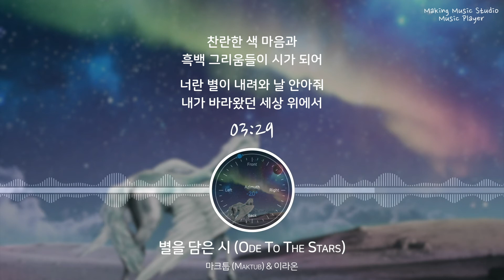[8D AUDIO/가사] 마크툽 (Maktub) & 이라온 - 별을 담은 시 (Ode To The Stars) (8D MUSIC, 고음질, 한글가사)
[8D AUDIO, 8D MUSIC, 8D SOUND]

가사가 포함된
마크툽 (Maktub) & 이라온  - 별을 담은 시 (Ode To The Stars)
8D 재생 버전 입니다.
(Eng, Kor Lyrics Included)

이어폰이나 헤드폰을 착용하고 감상해주세요!
USE HEADPHONE OR EARPHONE!!

320kbps의 고음질로 인코딩 되었습니다.
유튜브에서 최고음질로 감상하실 수 있습니다.

* 수익창출 목적이 없는 영상입니다.
This video has no purpose of generating revenue.

[Gear]
Apple MacBook Pro 2017
[Program]
FL Studio 20
- Use Sennheiser Ambeo Orbit (VST3)